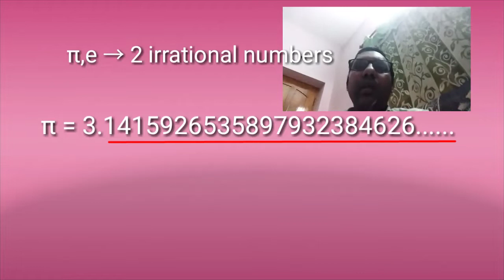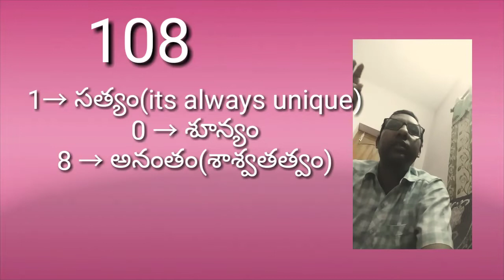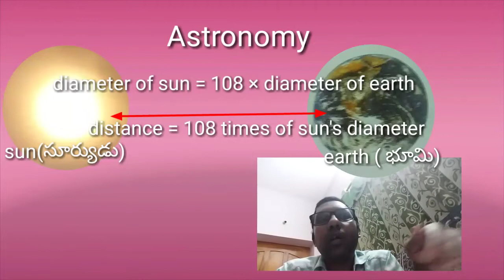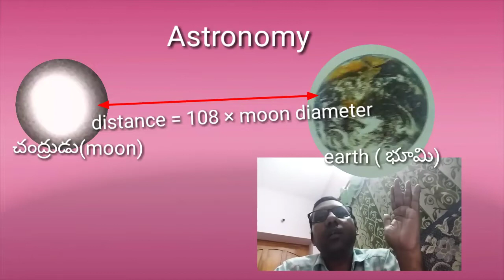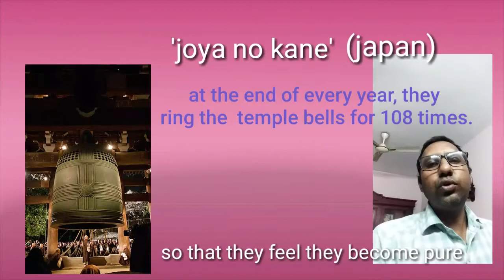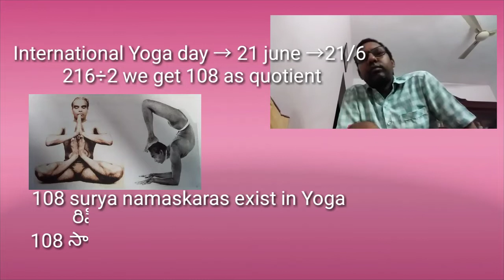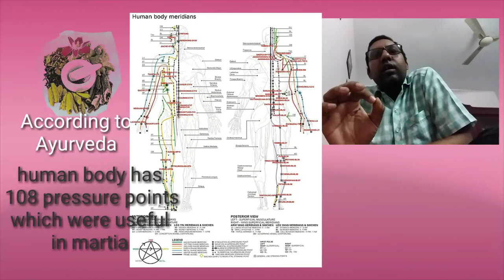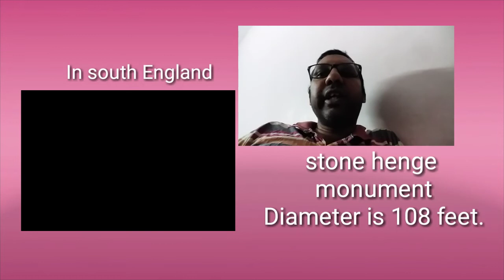Speciality of number 108 - Part 2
108 number occured in different situations. Earth,Sun diameter comparison. Comparison between earth and moon. Astrology, 27 stars having 4 directions. 12 Zodiac signs,9 planets which when multiply gets 108. π,e values decimal part when added gets 108. Baseball have 108 stitches. Each digits multiplication in 366 gets 108. 108 has a meaning for each digit in Hinduism.
some images from commons.wikimedia